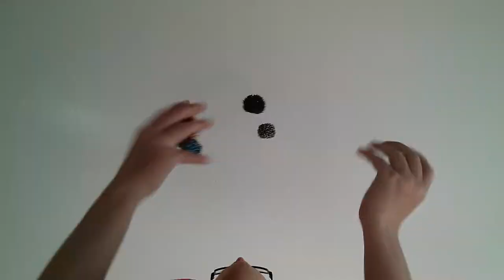5 ball how-to RECORD 92 left forgot timer 20171111 143152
12:16 personal best 92 throws and catches!